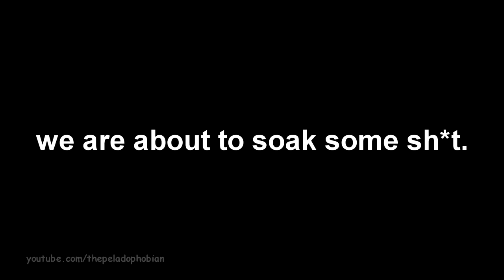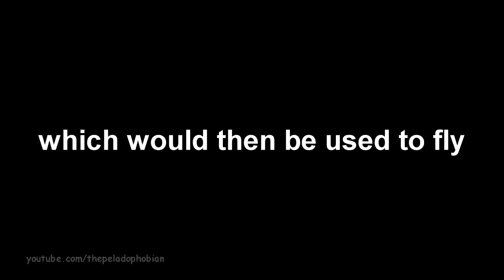YOUTUBE IS ILLUMINATE CONFIRMED😂😂😲😲😲